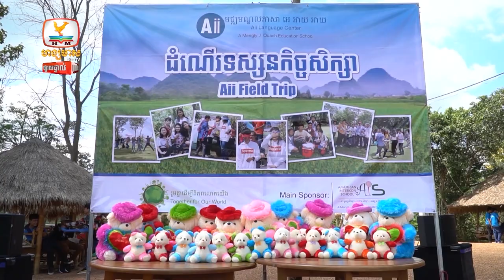39th Aii Field Trip to Kampoul Pich Resort (Anlung Phanheav)